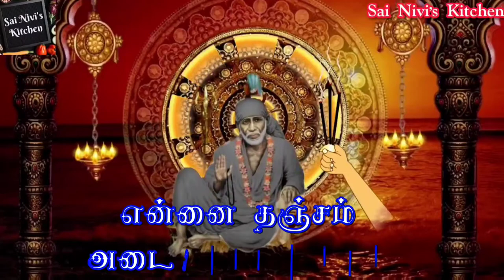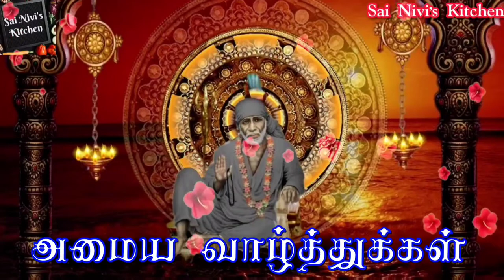Whatsapp Status 115 /Shirdi Sai Baba Whatsapp Status in TAMIL | Have a Blessed Thursday | OM SAI RAM